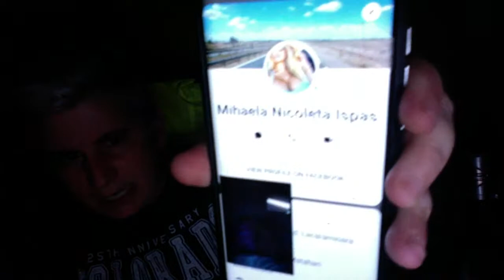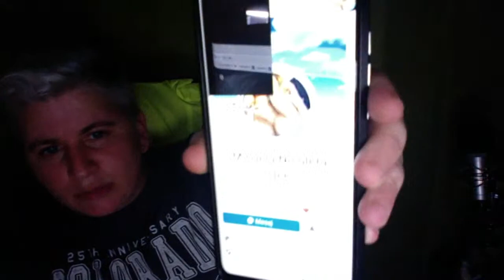SORA TREIŚPE and NIKITA. 💯 Adevarata. 🎬 Nikita Live cu Doze de Umor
Acest  material are pe alocuri doze de autoironie, dileală și umor. Rugăm publicul sensibil să nu dea play.😬😆😂👀▶️
Nikita de Romania, sta la povesti cu Sora Treispe, deapana amintiri din vremea tineretii.
Fata de Oras mai rau ca baietii de oras.

Mulțumesc în special Nikitei, pentru prezența pe acest live. 😘
Mulțumim și celor ce au participat.

P. S. Nikita o înjură pe SoraTreiśpe. 🤗😆😂😂😂